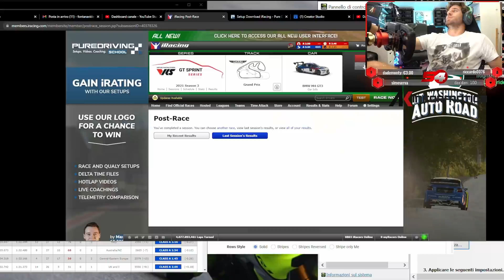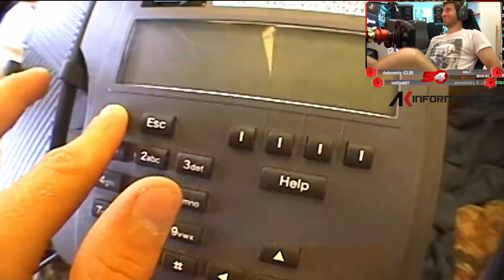ODIO IRACING - Naska torna ad arrabbiarsi con tutti al simulatore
Dopo mesi di assenza su iRacing ho deciso di ritornare gloriosamente alla ribalta e di schierarmi in una gara online classificata senza aver fatto mezzo giro.
Riuscirò a farmi valere o sarà l'ennesima figura pietosa?

Prova il nuovo brainergy drink Snap Shot!

Questo video contiene inserimenti di prodotti a fini commerciali.